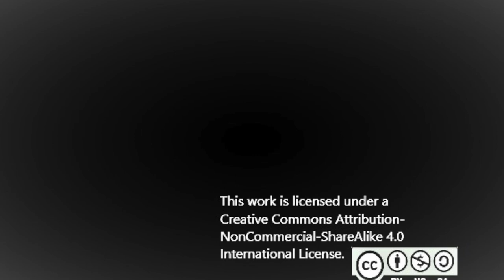(Folk Music) "Race to El Dorado" ~ Jeffrey Marquez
To find the legendary golden city of El Dorado, the Spanish ships sail the "high seas". This song tells of their great adventures along the journey and the climactic ending of their finding the treasure! Come along on this quest with me and these brave sailors and enjoy the ride!